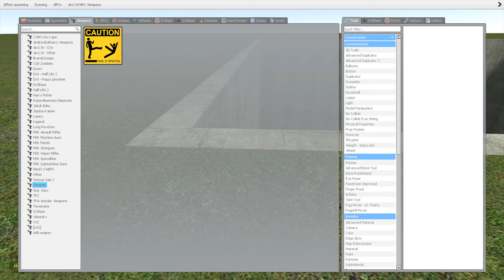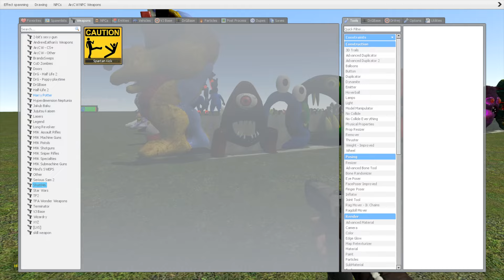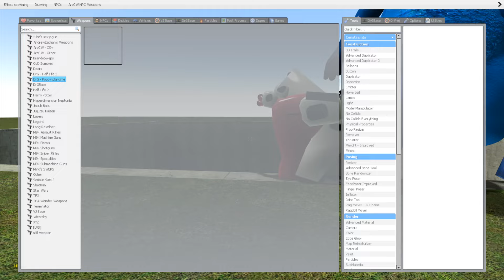DESTROY ALL 3D ALPHABET LORE FAMILY in BIG HOLE - Garry's Mod